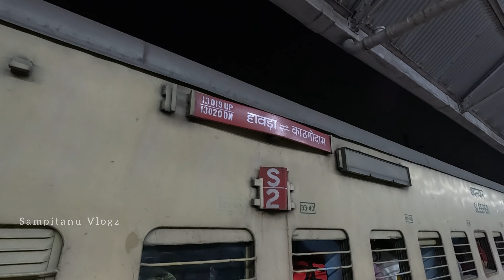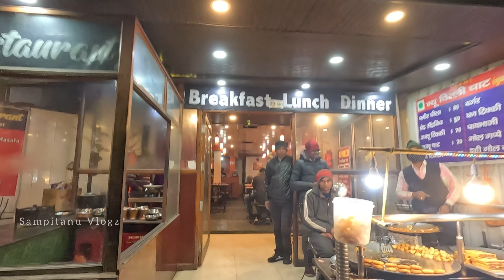Unbelievable! See How I Went to Nainital for Just ₹1000! 🤯 Kolkata to Nainital Budget Tour Guide 💸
Unbelievable! See How I Went to Nainital for Just ₹1000! || Kolkata to Nainital Budget Tour Guide || How to Reach Kolkata to Nainital by Train || Nainital Tour Guide in Bengali || Bagh Express || Lal Kuan Express || Budget Tour Guide || Best Place to Visit in Summer || Nainital Uttarakhand || Naini Lake || Mall Road || Best Hotel of Nainital in Mall Road || The Flats || Naina Devi Temple || Mythological Story || Best Places to Visit in Nainital || Best Time to Visit in Nainital ||

Nainital, the charming Himalayan lake town, is a picture-postcard perfect hill-station and one of the most popular in Northern India. Commonly known as the 'Lake District', Nainital is nestled high up in the Kumaon
Himalayas at an altitude of around 2,000 m above sea level. This beautiful town in surrounded by seven hills, popularly known as 'Sapta-Shring' – Ayarpata, Deopata, Handi-Bandi, Naina, Alma, Lariya-Kanta and Sher-Ka-Danda. The majestic mountains and the sparkling waters of the lake add an immense lot to the beauty of the town.  The town is centred around the emerald mountain lake Naini, which on most days is dotted with colourful sailboats. According to mythology, the lake is believed to have been formed when the eyes of goddess "Sati" fell at this spot while her body was being carried by Lord Shiva after her death.

It is also known for the revered Naina Devi temple, which stands on the edge of the lake. Nainital is not only a famous tourist destination but is also known for its prestigious educational institutions and schools, which have stood since the British era.

Today, Nainital offers everything that's required for a perfect holiday. Plenty of hotels and resorts are set on the hillside; the Mall Road is a busy shopping hub; cafes and restaurants serve both local and global cuisine and there are innumerable forested trails that offer stunning views of the surrounding landscape. You can paddle in the lake or even try riding a horse in the town. Nainital is also a popular hot-air ballooning and mountaineering.

Nainital is an all-year destination but the weather is the best between March and June. It receives heavy snowfall in winter and turns into a white wonderland, making it a popular Christmas and New Year destination.

Please bless us with your Love Support Advice Guidance and, of course, with your CONSTRUCTIVE CRITICISM. 🙏🏻🙏🏻🙏🏻

For details you can follow me on  -

Instagram 👉🏻  gandhari_sampita/ sampitanu_vlogz